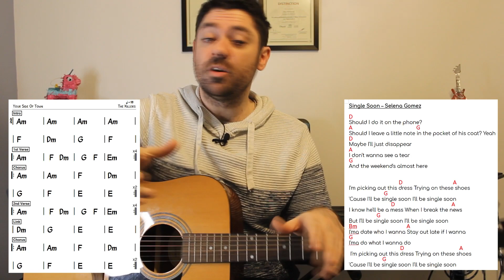All My Broken Pieces James Bay Guitar Tutorial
This is the full tutorial for All My Broken Pieces by James Bay which includes all of the chords and structure needed to get from the start to finish of the song.